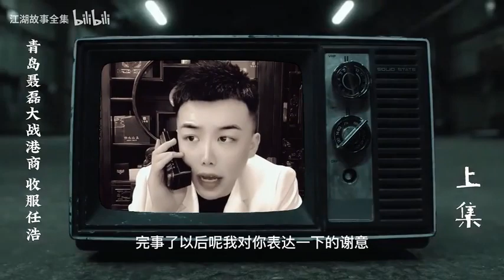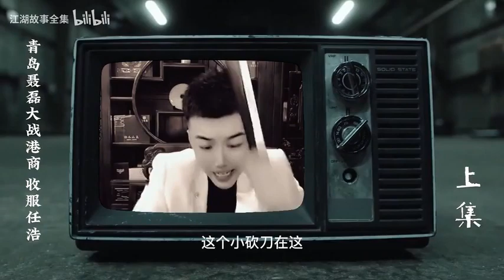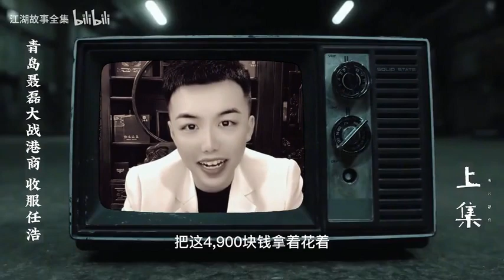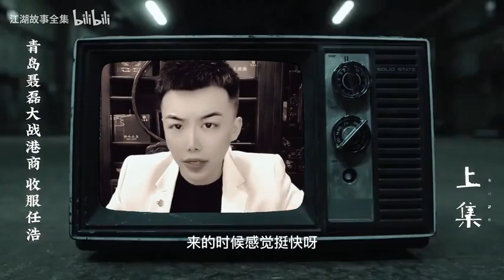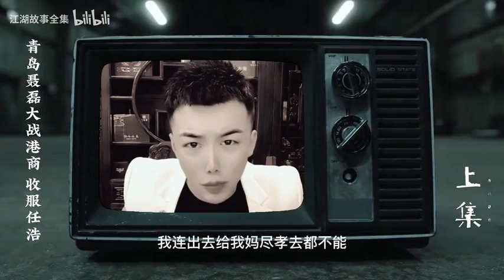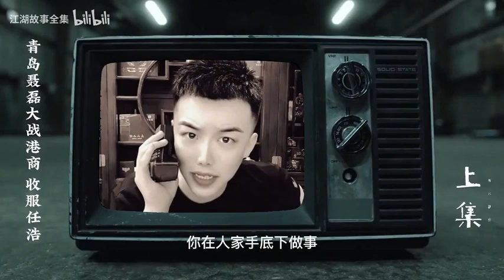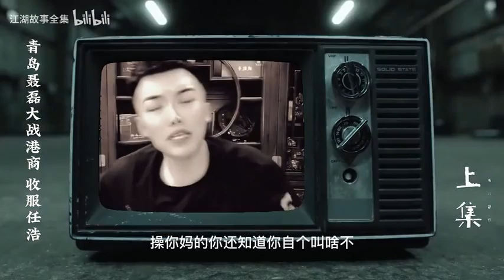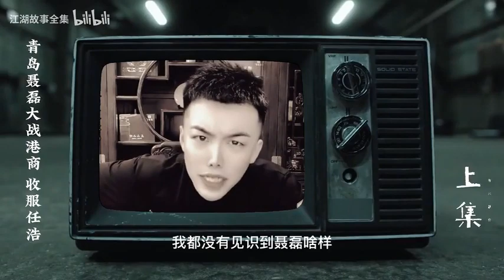青岛聂磊大战港商，又收服一员大将任浩！上集 江湖故事 江湖往事 助眠故事